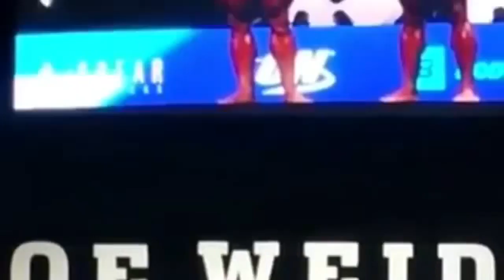► Phil Heath CAMPEÃO Mister Olympia 2017 [Dia 2] Posing Down e Entrega do Sandow Por THE ROCK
1) Phil Heath
2) Big Ramy
3) Bonac
4) Dexter
5) Rhoden

Obrigado :)

Veja os ULTIMOS VIDEOS com os treinos e dicas de exercícios atualizados do canal:

Não perca os TOP VIDEOS mais visualizados e de maior qualidade do canal COMOTREINAR:

Não esqueça da importância do alongamento antes e depois do treino como forma de cuidar suas articulações e maximizar seus resultados:

Vídeos de treinamentos específicos de Crossfit com os mais eficientes WOD Brasil

Conheça as mais populares e lindas musas fitness do Brasil e do resto do mundo